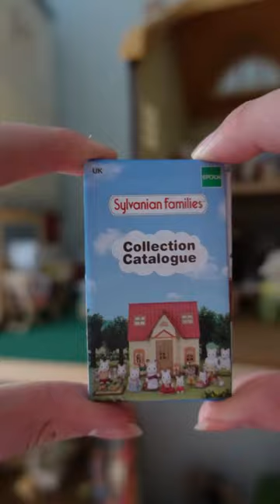Buckley deer twin babies unboxing! Sylvanian Families 🦌 シルバニアファミリー シカのふたごちゃん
Opening the Sylvanian Families / Calico Critters Buckley red deer twins Matthew and Lily Buckley. I bought these on my recent trip to the Sylvanian Families Shop in London.